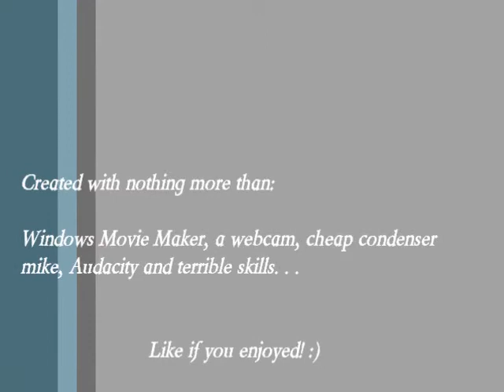"Becoming the Reverie", for the Top Shelf Audio "So You Think You Can Sing" Contest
An original song by yours truly. Like if, well, you like it. This particular video is for the Top Shelf Audio contest hosted by the Walker Brothers recording studio. Enjoy. Go to their page on facebook for more entries by other (possibly) more worthy artists trying to win the contest